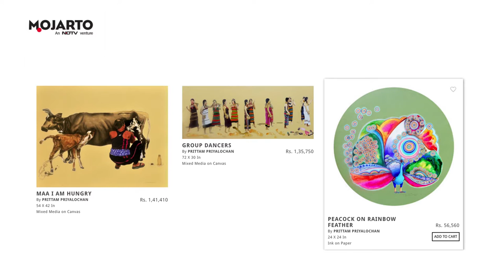Prittam Priyalochan: The Process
Artist Pritam Priyalochan at work in his space. You can find this artists original art works on Mojarto.com.